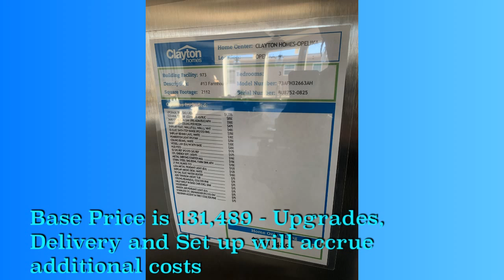Beautiful Farmhouse | #13 Farmhouse | Clayton Homes Opelika AL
Hi Diva Family,
I fell in love with this farmhouse home all over again! I hope you enjoy!